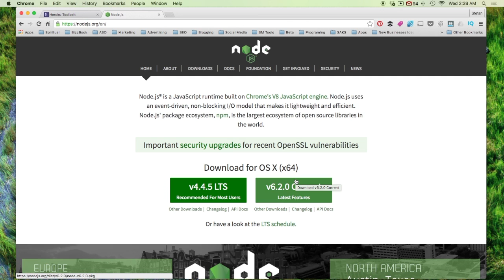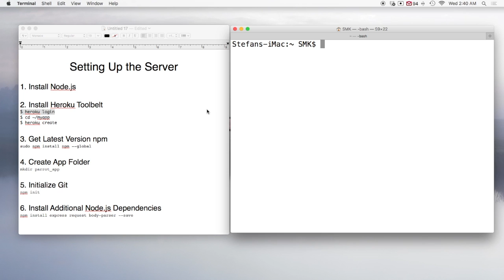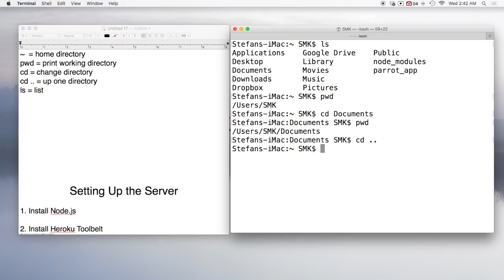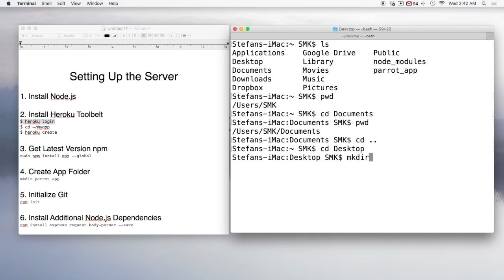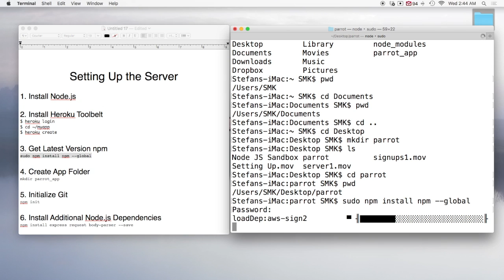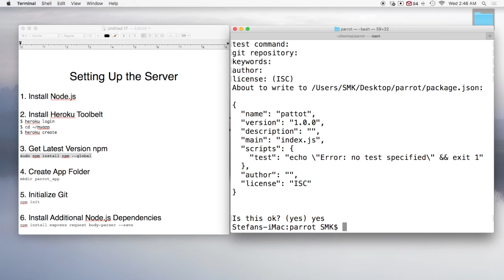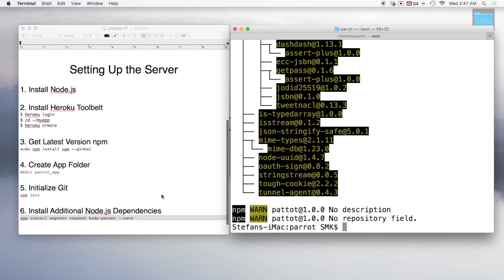How to Set Up Chatbot Server - Full Chatbot Course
This is Part 1 of the Course and is intended for programers.
Part 2 Shows of the Course shows you how to make a Bot in Minutes with No Coding.

This is the most popular course on Bots with over ~12K Students and I’ve provided a discount.